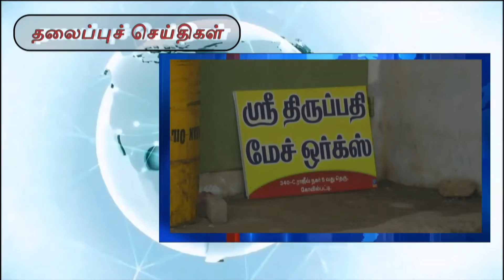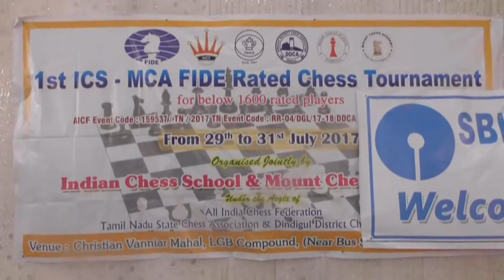News 1 | 30.07.2017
1.ராஜா அண்ணாமலைபுரத்தில் உள்ள செட்டிநாடு வித்யாஷரம் பள்ளியின் 32 ம் ஆண்டு விளையாட்டு விழா வெகு விமர்சையாக நடைபெற்றது.

2.திண்டுக்கல் வாசன் கண் மருத்துவமனையில் மின் கசிவு காரணமாக தீ விபத்து ஏற்பட்டதில் லட்சக்கணக்கான மதிப்புள்ள பொருட்கள் எரிந்து நாசமடைந்தது.

3.நெல்லையப்பர் கோவிலில் கும்பாபிஷேகம் நடத்துவது தொடர்பான ஆலோசனை கூட்டம் கூடுதல் ஆணையர் தலைமையில் நடைபெற்றது.

4.கோவில்பட்டி தீப்பெட்டி தொழிற்சாலையில் ஏற்பட்ட பயங்கர தீ விபத்தில் -பல லட்சம் ரூபாய் மதிப்பிலான பொருட்கள் மற்றும் எந்திரங்கள் எரிந்து நாசமடைந்தன.

5.நெல்லை மாநகராட்சி பகுதியில் முறைகேடாக தண்ணீர் உறிஞ்ச பயன்படுத்திய மின்மோட்டாகள் பறிமுதல் செய்யப்பட்டது.

6.நெமிலி அருகே கோவில் பூட்டை உடைத்து பல லட்சம் மதிப்புள்ள 3 ஐம்பொன் சிலைகள் திருடப்பட்டது குறித்து காவல் துறையினர் விசாரணை மேற்கொண்டு வருகின்றனர்.

7.வழக்கறிஞர்கள் பணம் மட்டுமே குறிக்கோளாக கொள்ளாமல் சமூக அக்கறையுடன் செயல்பட வேண்டும் உயர்நீதிமன்ற நீதிபதி முரளிதரன் வலியுறுத்தினார்.

8.மயிலாடுதுறையில் சாலை பாதுகாப்பின் அவசியத்தை வலியுறுத்தி நடைபெற்ற விழிப்புணர்வு பேரணியில் ஏராளமான பள்ளி, மாணவர்கள் பங்கேற்றனர்.

9.திண்டுக்கல்லில் தேசிய அளவிலான சதுரங்க போட்டியில் 1600க்கும் மேற்பட்டோர் கலந்து கொண்டனர்.

10.ஸ்ரீவைகுண்டம் அருகே தண்ணீர் ஏற்றச் சென்ற லாரி மோதி 10 மாடுகள் பரிதாபமாக உயிரிழந்தன.